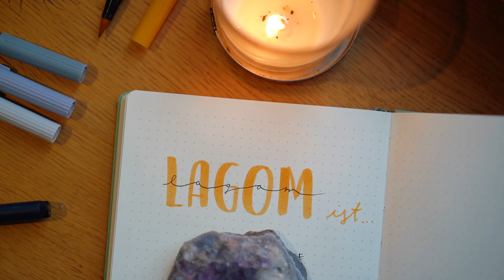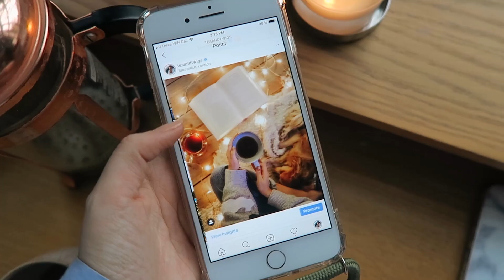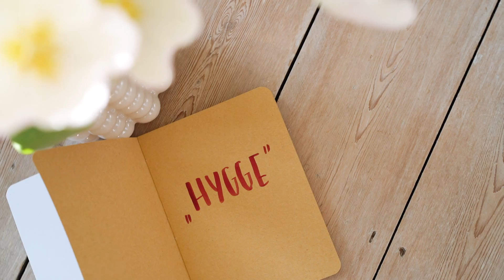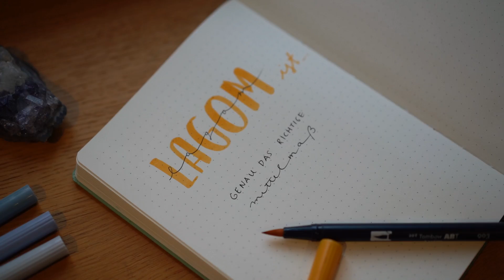Jasmin holt dich in ihre Hygge-Welt mit viel Achtsamkeit [A Hug In A Cup mit Jasminar // Folge 1]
Willkommen zur ersten Folge von „A hug in a cup“ mit Jasminar. Mein Name ist Jasmin vom YouTube-Kanal @jasminar und ich darf euch ab jetzt ein neues Format zum Thema „Mindfulness“ auf dem BARMER-Kanal präsentieren. In dieser Folge gibt es eine Einführung zum Thema Achtsamkeit und andere Wellness-Trends aus der ganzen Welt und natürlich was ihr in Zukunft hier erwarten könnt – serviert bei einer Tasse Tee.

Achtsamkeit lernst du auch während der Meditation. Probiere es mal mit der App 7Mind aus